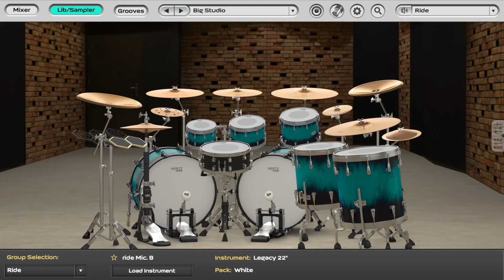Hertz Drums 2.0 Demo